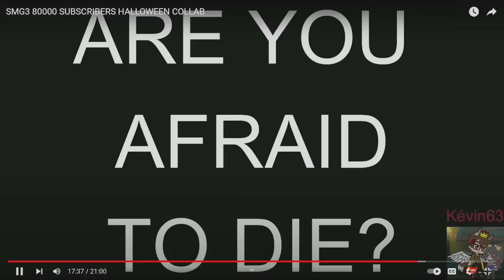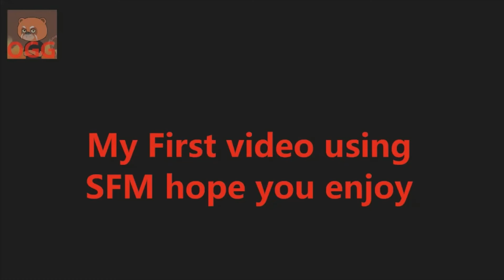Anand The Gamer Reacts : SMG3 80000 SUBSCRIBERS HALLOWEEN COLLAB By SMG3